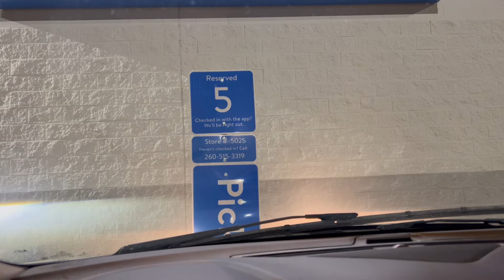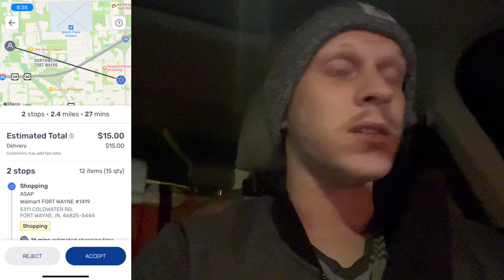How fast can I make $100? Sunday night multiapping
We used lots of Walmart Spark and sprinkled in UberEats and DoorDash to hit our weekly goal tonight which turned out to be a banger shift! How is gig work where you're at? Is it picking up as we near the holidays?

Join the challenge! Pick a goal and document your progress through the end of November!